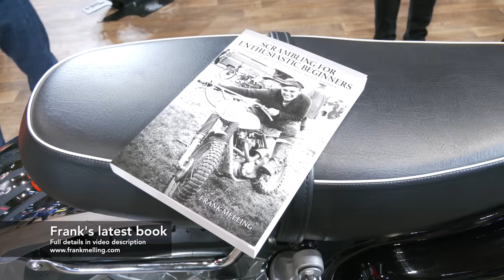The New BSA Gold Star Motorcycle - Would I Own It?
In this video author and journalist Frank Melling tells us what he really thinks of the new BSA Gold Star motorcycle. Frank was BSA's last work rider back in the day. This video was shot at the Motorcycle Live 2021 NEC Birmingham.

// ABOUT THE CLASSIC MOTORCYCLE CHANNEL
The Classic Motorcycle Channel is for people who love classic, vintage and antique motorcycles. We are passionate about classic motorcycles and produce high quality motorcycle profile videos, restoration videos, restorer profile videos and also anything that takes our interest.

- Frank for taking the time to film with us on the day.
- Bal from BSA for setting the introduction to frank for us.